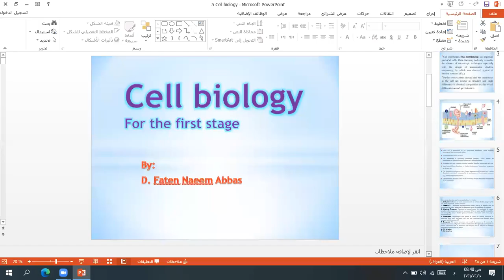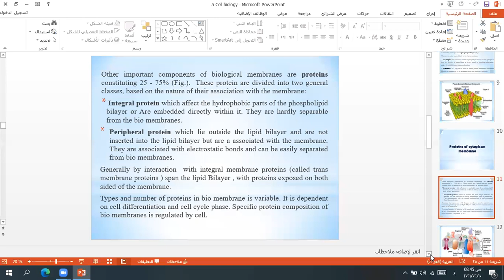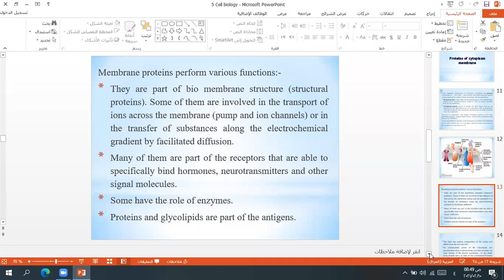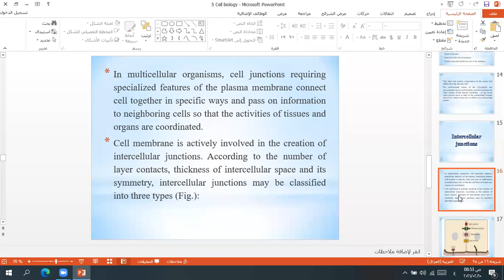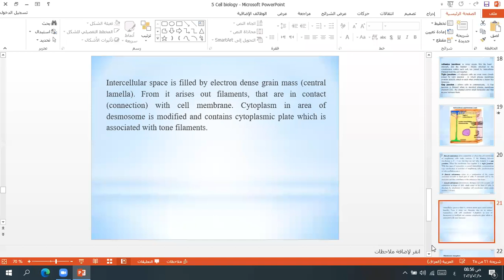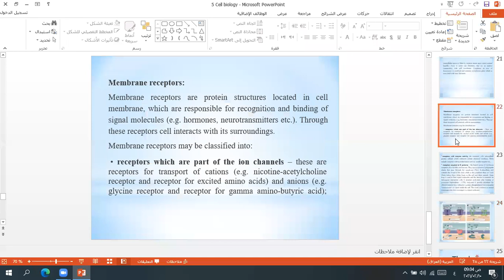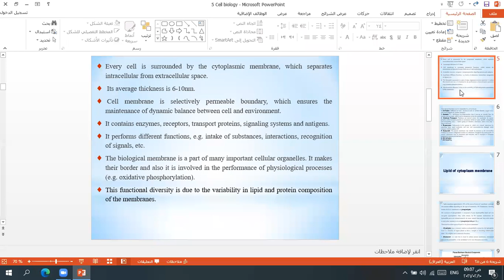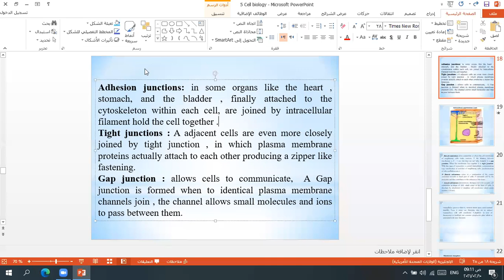Medical Biology - Cell Membranes. Part 2 / د. فاتن نعيم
Medical Biology - Cell Membranes. Part 2
جامعة ذي قار - كلية الطب / المرحلة الاولى
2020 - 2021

تم تقديم من قبل:
الدكتورة فاتن نعيم
تدريسية في كلية الطب - جامعة ذي قار
Presented by:
D. Fatin Naeem